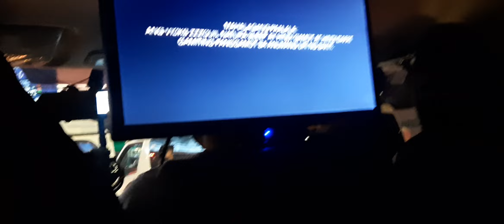Nagmamarites naman kami habang pauwi galing work 🤣🤣🤣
nagmamarites naman kami ni piggy habang basa beyahi pauwi galing sa work 🤣🤣🤣